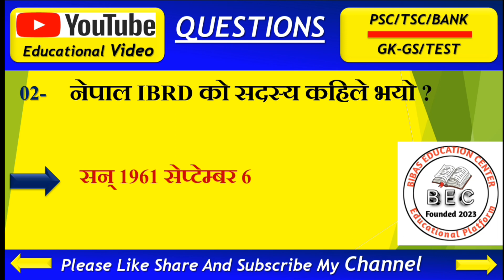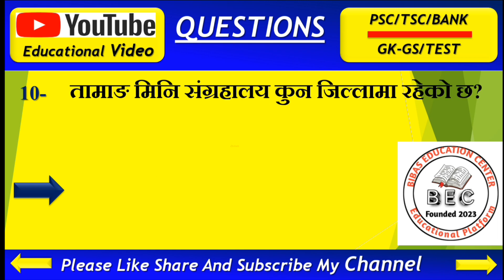अधिकृत नायब सुब्बा खरिदार प्रथम पत्र Kharidar first paper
अधिकृत नायब सुब्बा खरिदार प्रथम पत्र by#bibaskoirala
2080 खरिदार  प्रथम पत्र 2080kharidar first paper 2080
लोकसेवा परिक्षाको लागि अती सम्भावित महत्त्वपूर्ण प्रश्नहरु असोज 6 गतेको लागि महत्त्वपूर्ण लोकसेवा प्रश्न
लोकसेवा आयोगमा सोधिने प्रश्नहरु
हेर्नै पर्ने लोकसेवा विशेष सामान्य ज्ञान
प्रदेश लोकसेवा आयोग कर्णाली प्रदेश चौथो तह
महाराष्ट्र लोकसेवा आयोग
कोशी प्रदेश पाँचौ तह परिक्षा 2080
लोकसेवा मन्च
संघ लोकसेवा आयोग
लोकसेवा आयोग 2080
लोकसेवा आयोग नेपाल
लोकसेवा आयोग तयारी
लाेकसेवा काे कपी चेक
लोक सेवा पास गर्न पढनै पर्ने १० किताबहरु
लाेक सेवा आयाेग उत्तर पुस्तिका परिक्षण
कोशी प्रदेश सहायक महिला विकास निरीक्षक
कोशी प्रदेश महिला विकास
लोक सेवा तयारी कसरी गर्ने

लोकसेवावि .नि को लागि महत्वपूर्ण प्रश्न उत्तरहरु
chapter wise
लोकसेवामा सोधिएका बहु बैकल्पिक प्रश्न उत्तरहरु
लोकसेवा आयोग
विभिन्न समयमा लोकसेवामा सोधिएको प्रश्नोत्तरहरु
लोकसेवा आयोग तयारी
लोकसेवा gk
शिक्षा प्रशासन
लोकसेवामा सोधिएका g.k.
२०८० असोज ६ गते  खरिदार प्रथम पत्र
अति सम्भावित 77 प्रश्न
कर्णाली प्रदेशले चौथो तहमा सोधेका प्रश्नोत्तर
लोक सेवा आयोग
अति सम्भावित ७७ वस्तुगत प्रश्नोत्तरहरु
खरिदार २०८० मा सोधिएका प्रश्नहरु
शिक्षाक सेवा
शिक्षक सेवा आयोग
kharidar
kharidar first paper
kharidar gk
kharidar first paper model question
kharidar gk model question
kharidar first paper gk
kharidar vacancy
kharidar syllabus
kharidar first paper 2080
kharidar gk question
kharidar vaneko k ho kharidar exam kharidar exam date 2080
kharidar first paper iq
kharidar model set 2080
kharidar tayari
kharidar old question
kharidar qualification
loksewa exam
loksewa tayari in nepal
loksewa exam kasari dine
loksewa gyan
loksewa gk
loksewa tayari
loksewa exam notice
loksewa aayog
loksewa class
loksewa capsule
anm loksewa exam
asi loksewa exam
loksewa exam 2080
loksewa exam paper
loksewa exam tayari tips for loksewa exam
loksewa exam pattern
loksewa nepal
how to pass loksewa exam
loksewa exam questions
loksewa online exam
loksewa written exam
nid loksewa exam syllabus
follow me social media🇳🇵🇳🇵🇳🇵🇳🇵🇳🇵🇳🇵🇳🇵🇳🇵🇳🇵🇳🇵🇳🇵🇳🇵🇳🇵🇳🇵🇳🇵🇳🇵🇳🇵🇳🇵🇳🇵🇳🇵🇳🇵🇳🇵🇳🇵🇳🇵🇳🇵🇳🇵🇳🇵🇳🇵🇳🇵🇳🇵🇳🇵🇳🇵🇳🇵🇳🇵🇳🇵🇳🇵🇳🇵🇳🇵🇳🇵🇳🇵🇳🇵🇳🇵🇳🇵🇳🇵🇳🇵🇳🇵🇳🇵🇳🇵🇳🇵♥️♥️♥️♥️♥️♥️♥️♥️♥️♥️♥️♥️♥️♥️🇳🇵♥️♥️♥️♥️♥️🇳🇵🇳🇵🇳🇵🇳🇵🇳🇵🇳🇵🇳🇵🇳🇵🇳🇵🇳🇵🤔🤔🤔🤔🤔🇳🇵🇳🇵🇳🇵😐️🙂🤔🤔🤔🤔🤔🇳🇵🇳🇵🇳🇵🇳🇵🇳🇵🇳🇵🇳🇵🇳🇵🇳🇵🇳🇵🇳🇵🇳🇵

Bibas education center
kharidar first paper gk question
# nayab subba first paper gk question 2080

use for Objectives such as criticism,
commentary, news reporting, scholarship, and
copyright law that may otherwise be infringed.
Non-profit, educational or individual Balance.

bibas Koirala
All rights of this video is with bibas Koirala channel
यस च्यानल मा रहेका Video हरु कपि,
Download गरी अन्य Channel मा upload गरेको पाइएमा
प्रचलित कानुन बमोजिम कडा भन्दा कडा कारबाही गरिनेछ ।general knowledgegk questionsखरिदार दोस्रो पत्रKharidar second papergeneral knowledge questions and answersgeneral knowledge quizgk questions and answersgeneral knowledge quiz multiple choicegeneral knowledge triviageneral knowledge quiz with answersgeneral knowledge 2023general knowledge testKharidar first paperkharidar first paper 2079kharidar first paper exam date 2080kharidar first paper model question 2080kharidar first paper model setkharidar first paper new model setkharidar first paper old exam questionkharidar first paper preparationkharidar first paper syllabusloksewa loksewa kharidar first paperloksewa kharidar first paper 2080